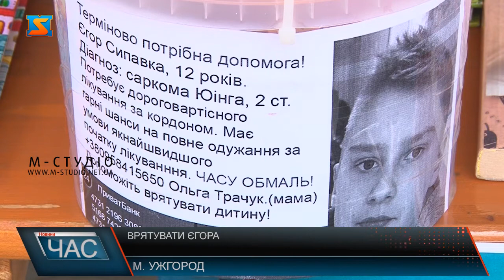Врятувати Єгора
В Ужгороді волонтери, підприємці об’єдналися заради порятунку життя важкохворого хлопчика Єгора Сипавки. 12-річний ужгородець  бореться з важкою формою онкологічного захворювання – Саркомою Юінга. Наразі хлопчик на лікуванні у столиці. Завершив 3-й курс хіміотерапії. Однак йому потрібно лікування за кордоном. Батько дитини загинув в АТО, його виховує мати, грошей на лікування їй не вистачає.